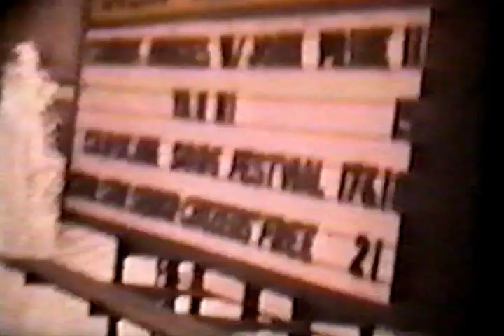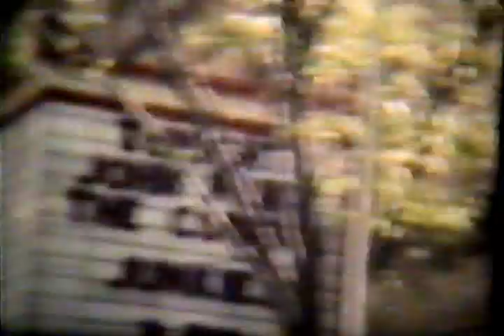John Prine On Tour 1992 - Home Movies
Super 8 movies from the 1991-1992 US Tour, featuring John Prine and his band: Phil Parlapiano, Bill Bonk and Duane Jarvis.  Manager Al Bunetta appears,  plus legendary tour bus driver, Jeff "Cowboy" Adams (Van Halen, Keith Richards, etc.)  "Flag Decal" recorded 10/20/91, Irvine, CA.